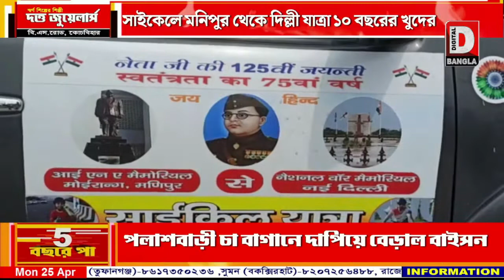হৃদয়ে নেতাজির বীরত্বের গল্প নিয়ে ,সাইকেলে মনিপুর থেকে দিল্লী যাত্রা ১০ বছরের খুদের